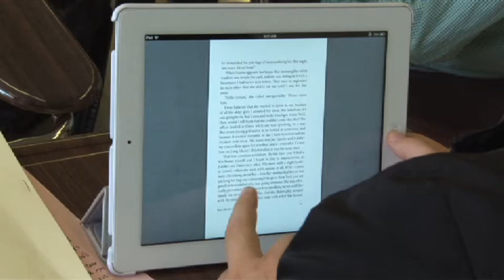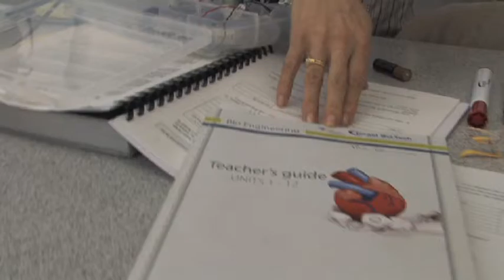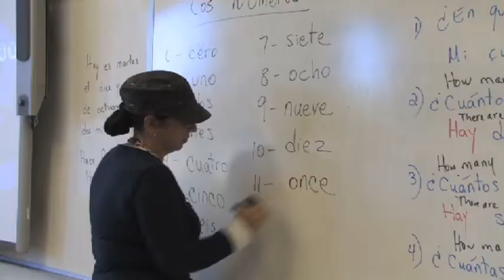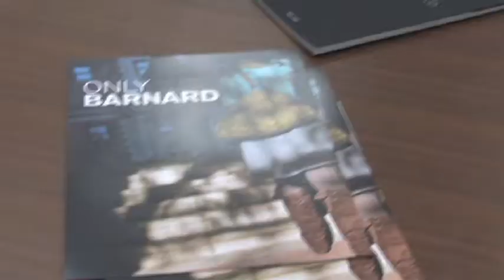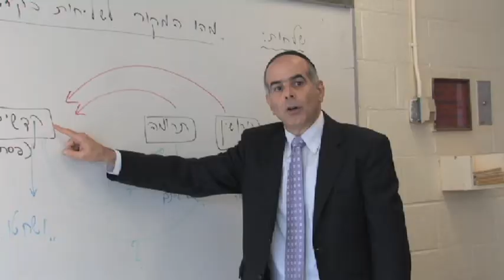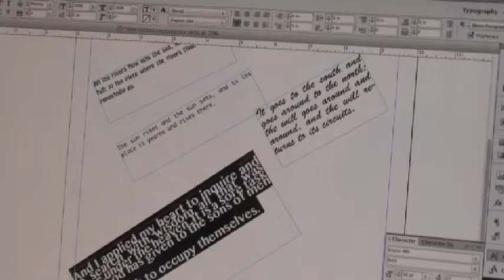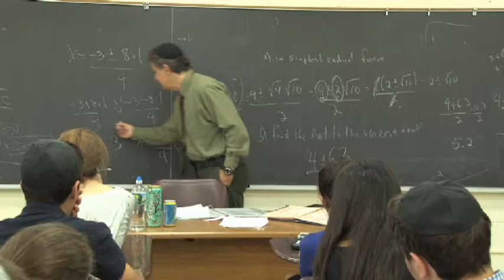What's New @ the Yeshivah of Flatbush?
Yeshivah of Flatbush Joel Braverman High School Open House 2012/5773 Video: New Initiatives!